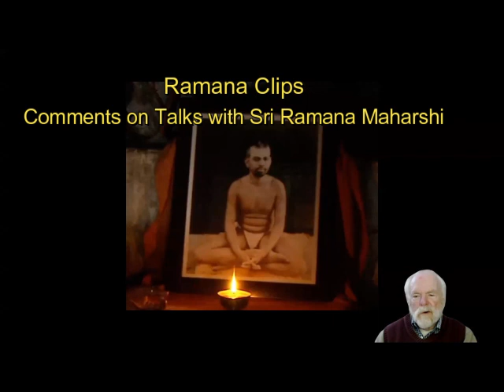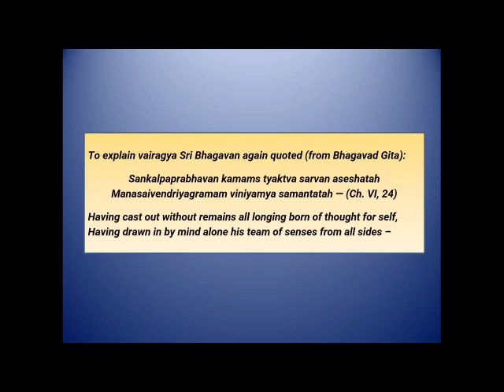Cast out all longing born of thought - Ramana Clips Talk # 378 part 2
Ramana Maharshi, from the Bhagavad Gita, Chapter 6, verse 24:
Having cast out without remains all longing born of thought for self,
Having drawn in by mind alone his team of senses from all sides –

My book “Who am I? with comments” is available from Amazon.